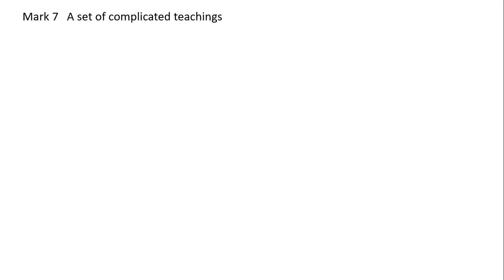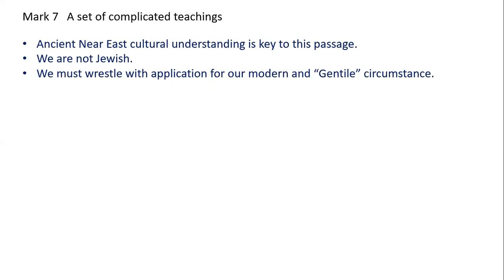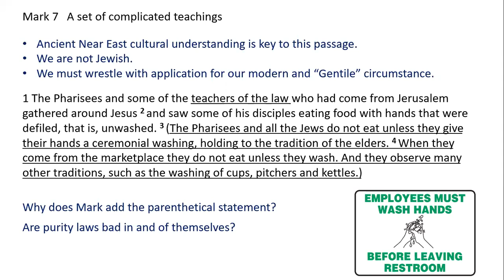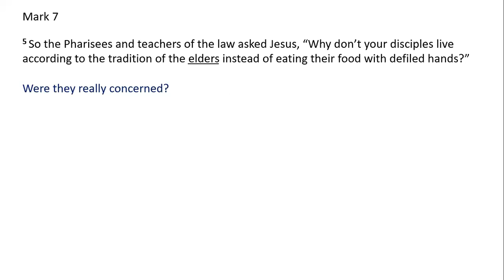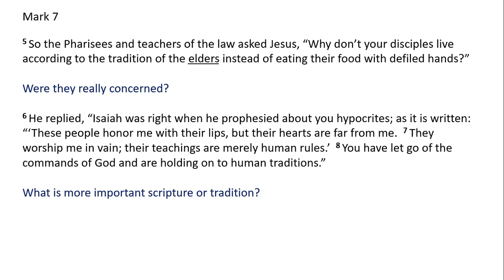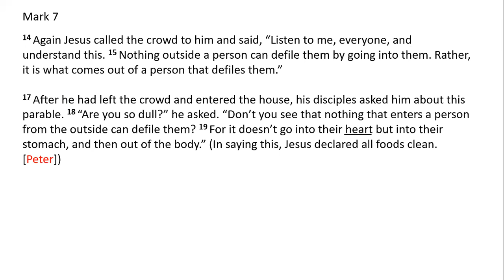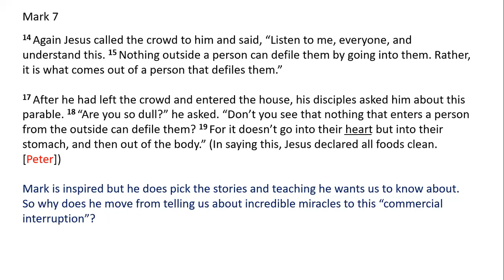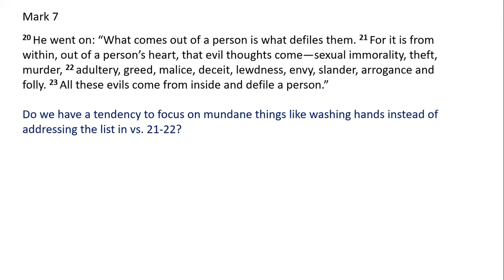Sept 27 Bible Class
Join us for a discussion of Mark 7